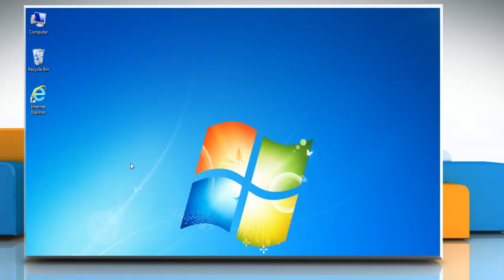How to remove a Game's access to your Google Plus account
Follow the steps given in this video to block a game's access to Google+™ account.